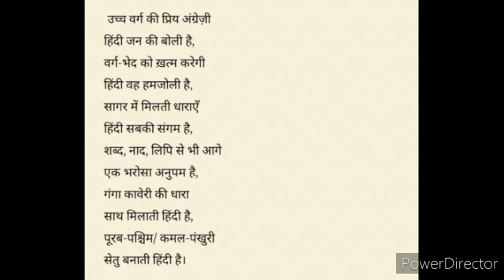10th Hindi L3 by Miss Reetika